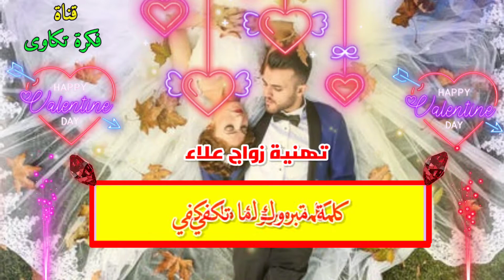تهنئة زواج علاء | تهنئة زواج للعريس